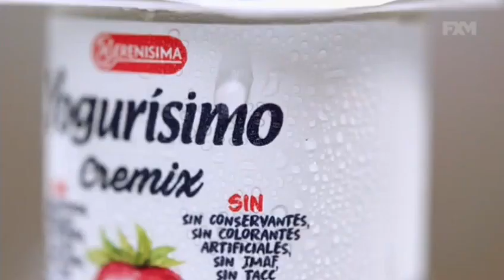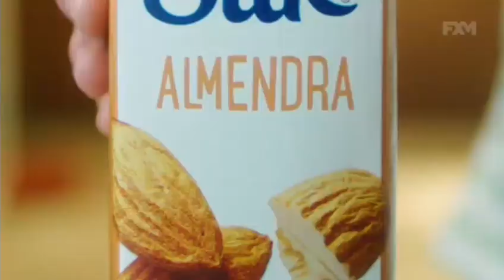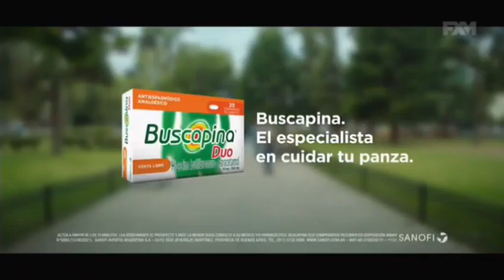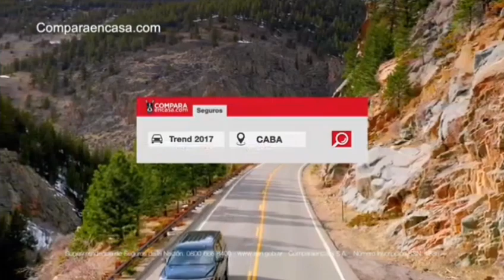Tanda Comercial - FXM [Feed Panregional] (Marzo 2022)